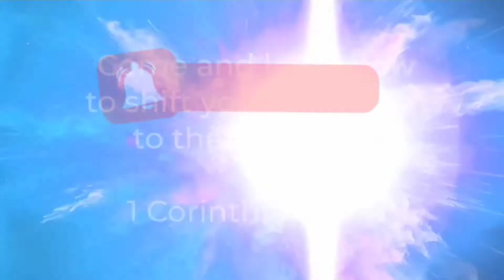Understanding the Grace you're connected to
A short clip by Apostle Jubal Tim Vevera on understanding the Grace you're connected to that produces the success you're experiencing in life.